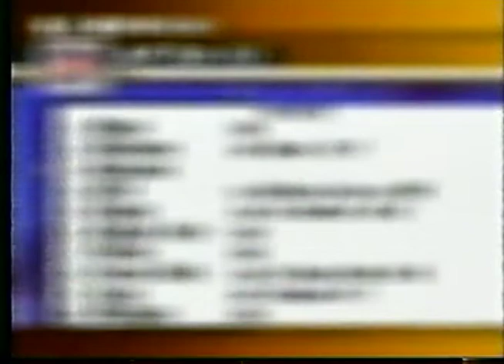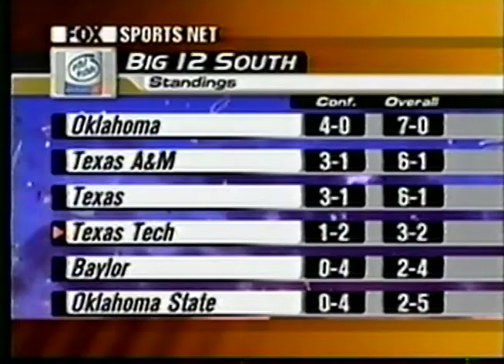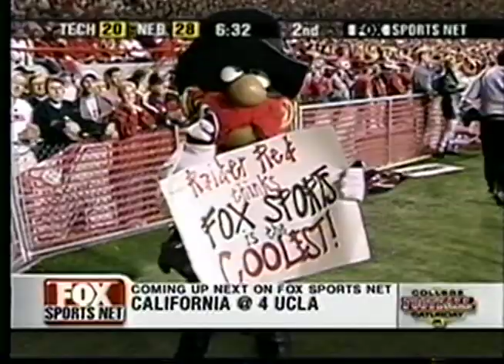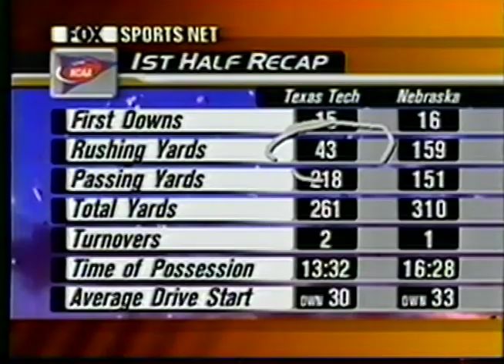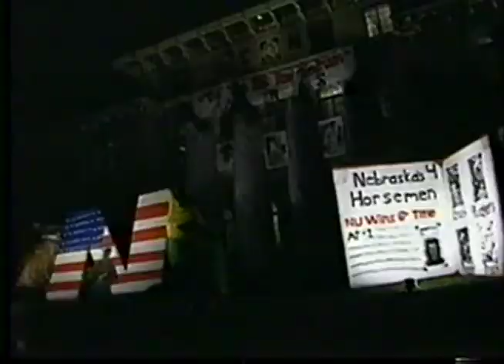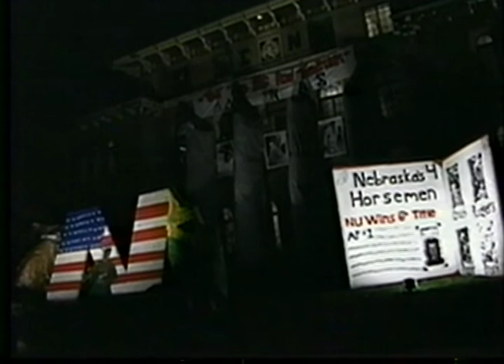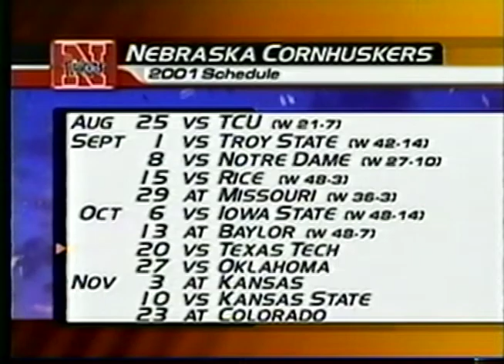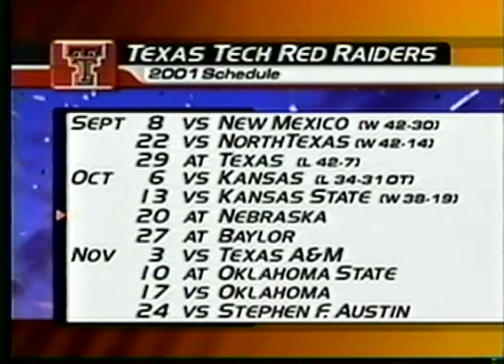2001 Nebraska vs Texas Tech Football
#3 Nebraska Cornhuskers vs Texas Tech Red Raiders at Memorial Stadium Lincoln, NE Oct 20, 2001